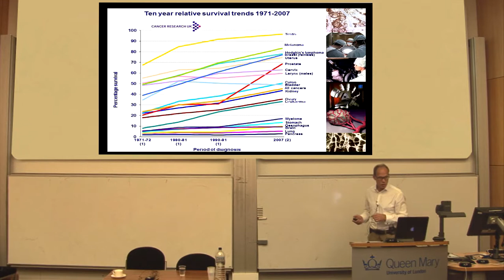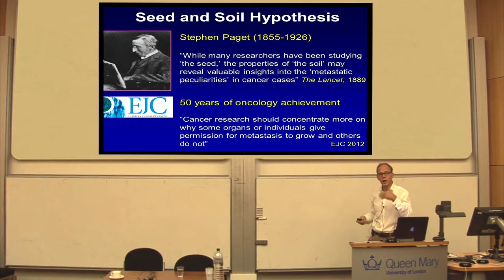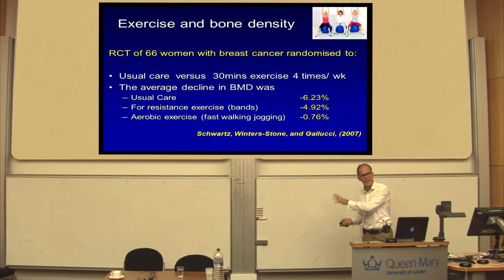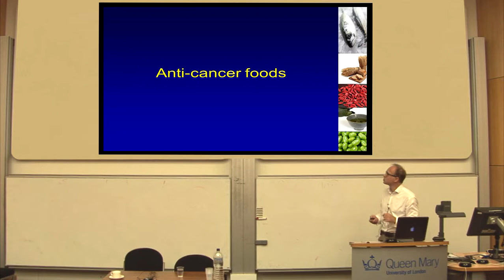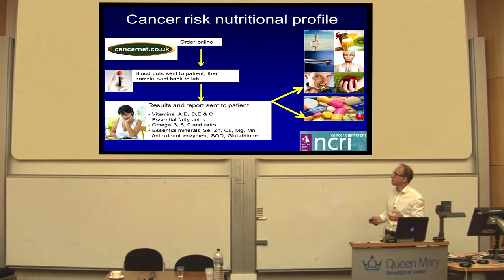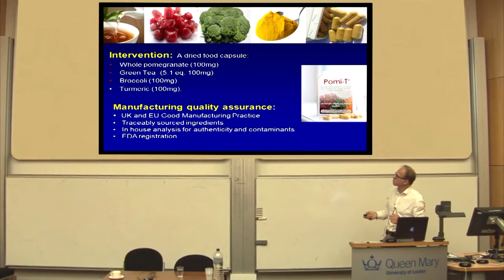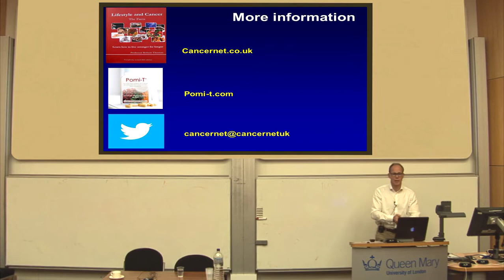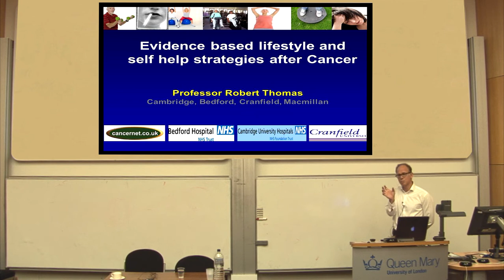"Evidence based lifestyle and self help strategies after Cancer". Professor Robert Thomas.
'Together Against Cancer' Conference October 2013. A PowerPoint presentation entitled "Evidence based lifestyle and self help strategies after Cancer". By Professor Robert Thomas. Consultant Oncologist at Senior Lecturer at Cambridge, Bedford, Cranfield, and Macmillan. . Professor Robert Thomas was Oncologist of the year in 2007.